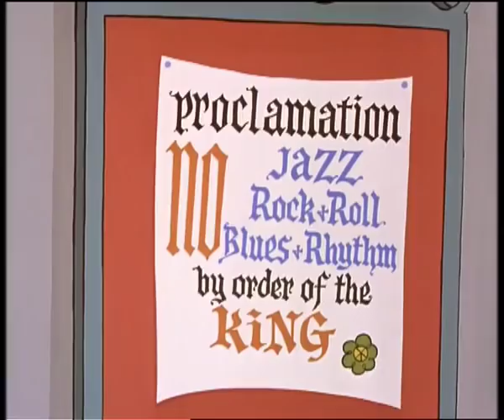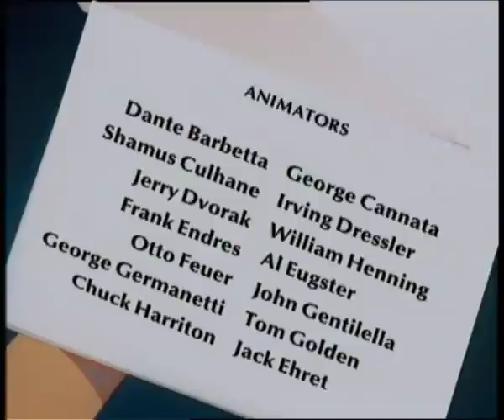Casper the Friendly Ghost | Under The Sea | 1 Hour Compilation | Cartoons for Kids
Casper finds out that life is good under the sea!

Casper and Friends |  Episode 49 | Spree Under The Sea/Li'l Audrey Ridinghood/Bobin Hood/Ship A Hooey

Casper finds unexpected friends in the aquatic world/ Audrey catches a burglar at her Grandmother's house/ A trumpet-playing Robin Hood wins a princess' heart/ Pirate mice pick up a cat adrift at sea

Casper and Friends |  Episode 50 | Greedy Giants/Cape Kidnaveral/Huey's Duckey Daddy/Disguise The Limit

Casper helps a little weeping willow get more sun/ A boy tries to build and launch his own rocket/ Baby Huey goes fishing with his father/ A bank robber tries to steal a jeweled dog collar.

Casper and Friends |  Episode 10 | Zero The Hero/Monkey Doodles/L'Amour The Merrier/City Snicker

Casper helps a watchdog improve his sense of smell/ A stork mixes up a baby monkey and a baby boy/ A man tries to marry off his son/ Casper shows his cousin Spooky around